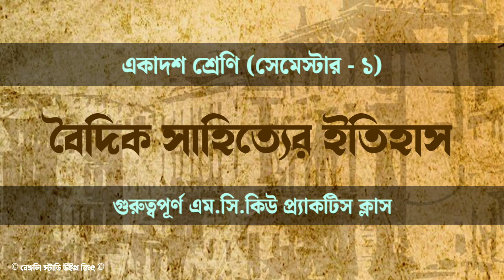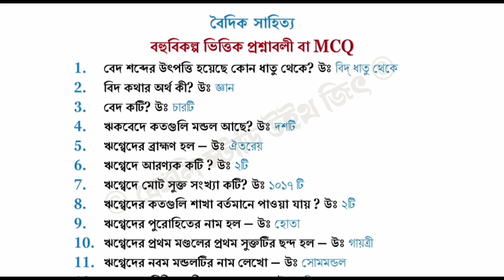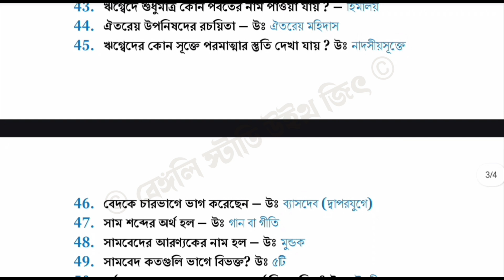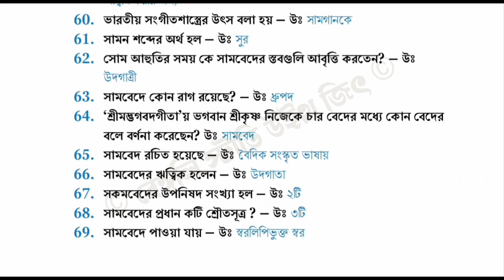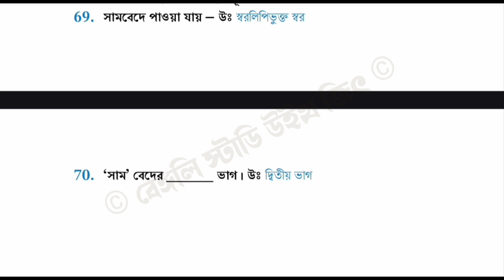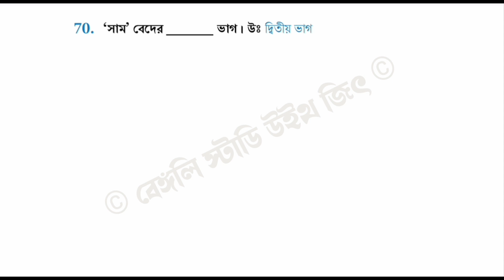Class 11 Sanskrit 'বৈদিক সাহিত্য' (Sem - I) M.C.Q Practice Class | Class 11 Sanskrit New Syllabus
© Bengali Study With Jit ©

🌸 Tags (Ignore) 🌸